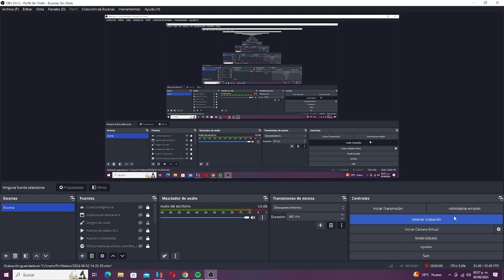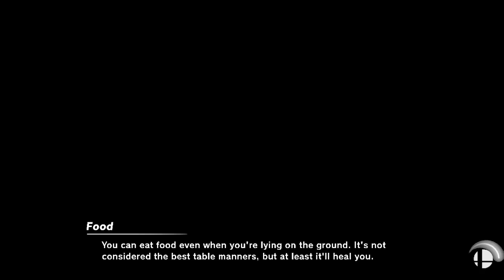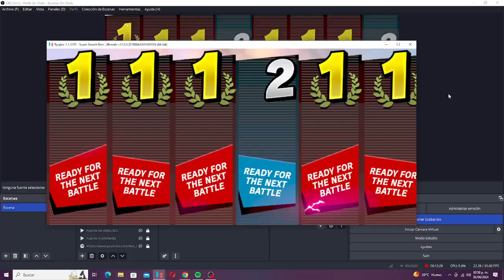Super Smash Bros Ultimate - Team Battle - 6 VS 2